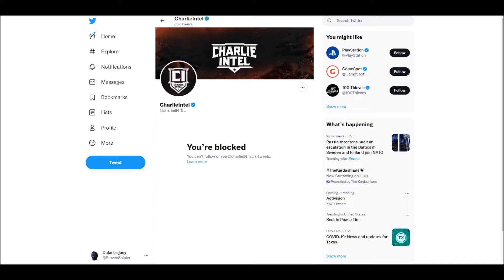Got block by Charile Intel on Twitter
I was defending the roze rook skin, I sented two messages that weren't even rude towards him

 First Tweet  Stop talking about the damn Roze Rook Skin it NOT broken so shut up about it fuck

Second tweet You should be talking about  DrDisrespect and how he doesn't keep his mouth shut about cross play, and how it's a problem for gaming.

Question towards you Charile Intel why would you block me for defending an outfit for a game?

Edit: I did  make along tweet message  on twitter talking about them or him and doc please go check it out when ya have time thank you.